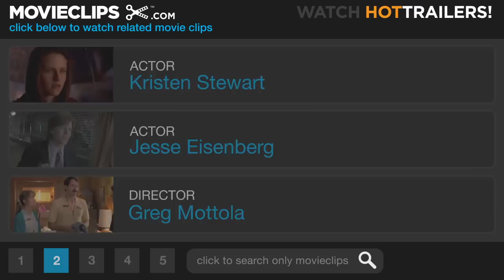Adventureland (5/12) Movie CLIP - You're a Virgin? (2009) HD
CLIP DESCRIPTION:
James (Jesse Eisenberg) confesses to Em (Kristen Stewart) that despite being in several relationships throughout college, he is still a virgin.

FILM DESCRIPTION:
Inspired by writer/director Greg Mottola's own true-life job-from-hell experience, Adventureland stars The Education of Charlie Banks' Jesse Eisenberg as an uptight recent college graduate who discovers that he'll have to get a degrading minimum-wage job at a local amusement park instead of spending his summer drinking German beer, visiting world-class museums, and flirting with cute French girls. It's the summer of 1987, and James Brennan (Eisenberg) has just graduated from college. James is all set to embark on his dream tour of Europe when his parents (Wendie Malick and Jack Gilpin) suddenly announce that they won't be able to subsidize the trip. Now the only things James has to look forward to this summer are sugar-fueled children, belligerent dads, and an endless parade of giant stuffed animals. When James strikes up a relationship with captivating co-worker Em (Kristen Stewart), however, he finally starts to loosen up. Suddenly, the worst summer ever doesn't seem quite so bad.

CREDITS:
TM & © Miramax Films (2009)
Cast: Jesse Eisenberg, Kristen Stewart
Director: Greg Mottola
Producers: Declan Baldwin, Anne Carey, Scott Ferguson, Ted Hope, William Horberg, Sidney Kimmel, Bruce Toll
Screenwriter: Greg Mottola